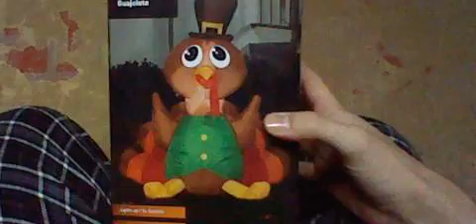Gemmy inflatable turkey talking video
he will put away after thanksgiving